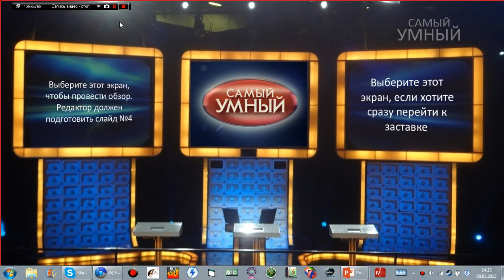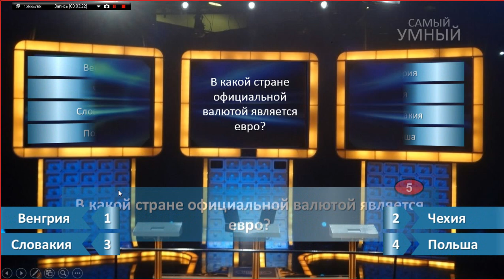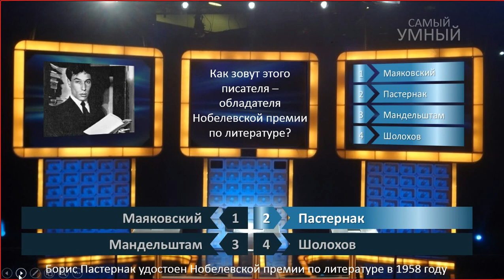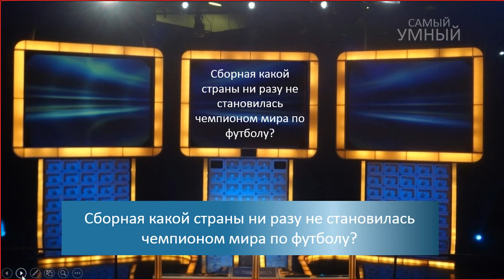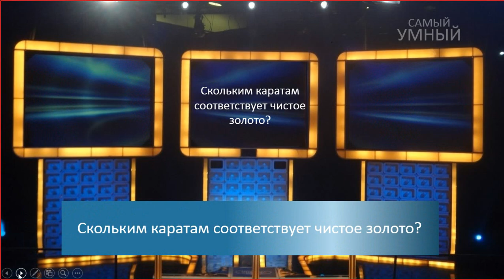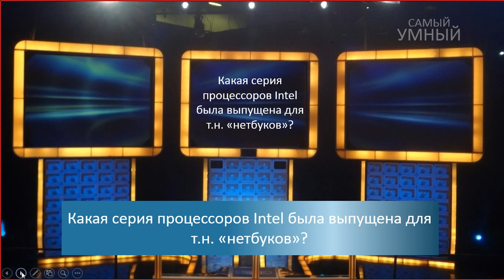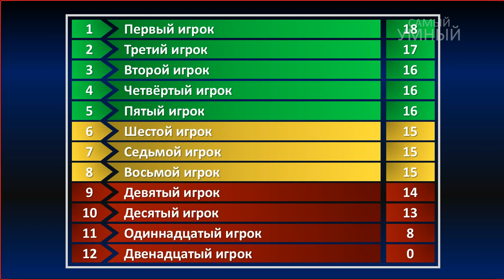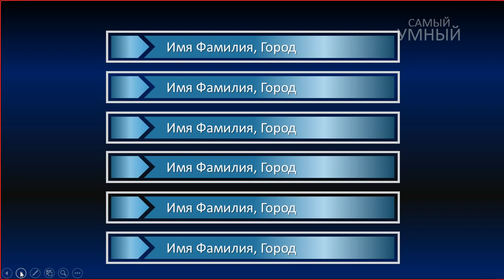Skype Проект Самый Умный (The Brainiest) Пилотный Выпуск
Играем Пока Что Первый Раунд Через Неделю Будет Полноценная Игра
Спасибо Группе ВКонтакте За Предоставленую Презентацию
П.С Меня Не Слышно Чтобы Потом Не Было Вопросов